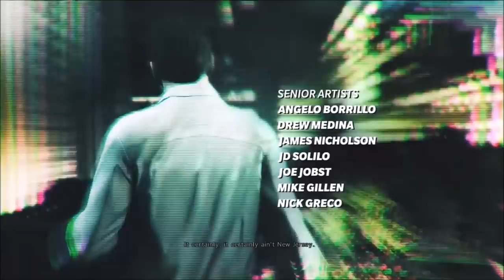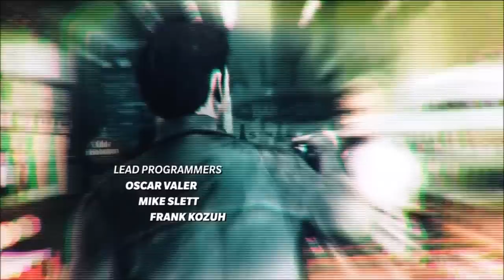Max Payne 3 | Let's Play: Chapter 1 - Something Rotten in the Air